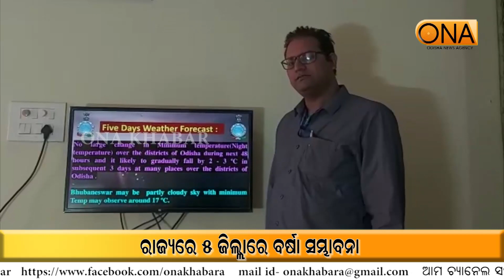Chance of rain in 5 Districts of the Odisha || 11st December, 2022 || ONA KHABAR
Chance of rain in 5 Districts of the Odisha
About Channel:
ଚ୍ୟାନେଲ୍ ବିଷୟରେ.